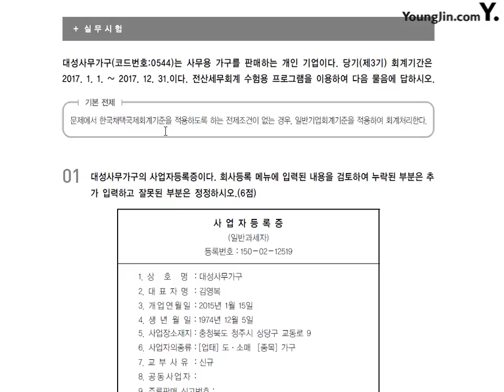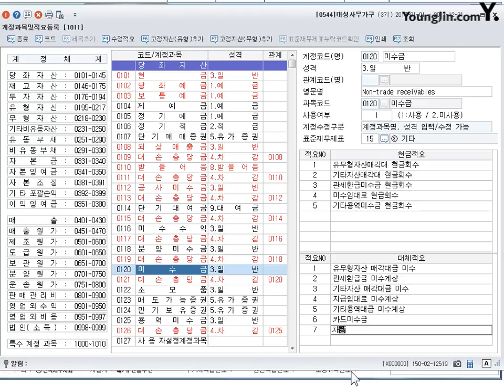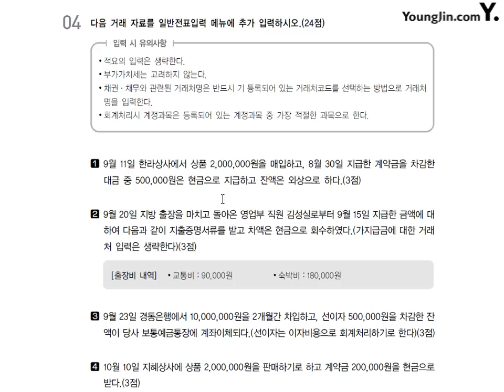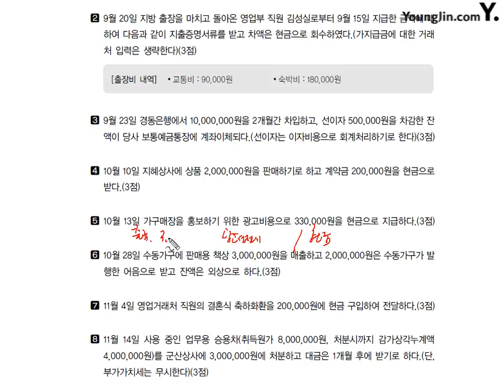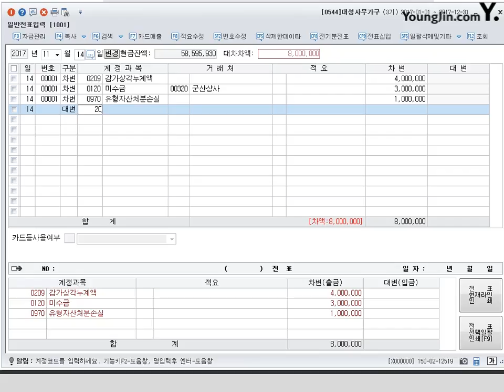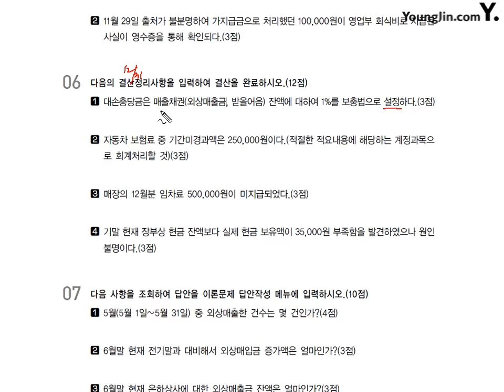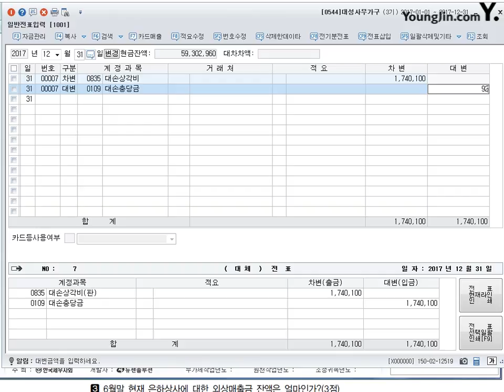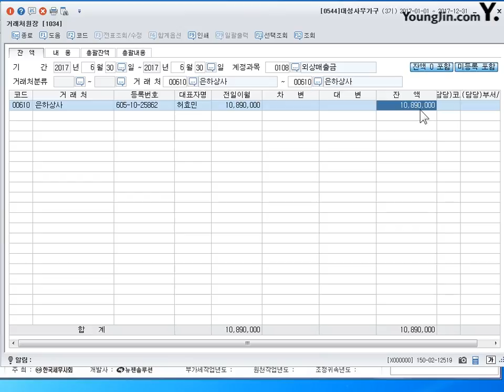[기출] 2013년 04월 06일 - 실무시험